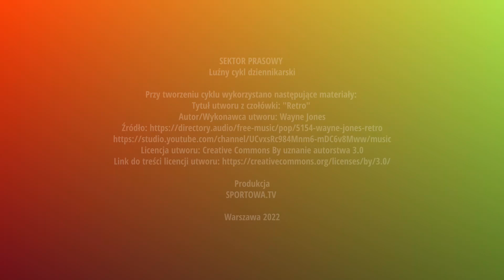Sektor Prasowy: Powrót do dobrej gry w Legia Training Center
To było klasyczne spotkanie dwóch różnych połów. W pierwszej jedyną bramkę zdobyła Olimpia Zambrów, natomiast po zmianie stron do siatki trafiali wyłącznie gracze Legii II Warszawa. Gospodarze wygrali mecz 3:1 i potwierdzają, że seria niekorzystnych wyników na własnym stadionie to już historia.